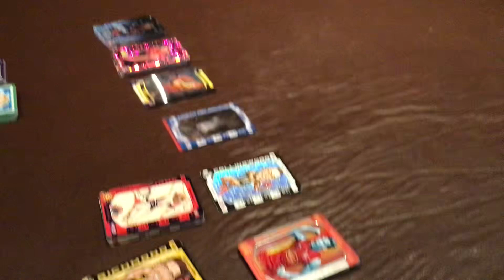Subscribe and like if you want some of my cards